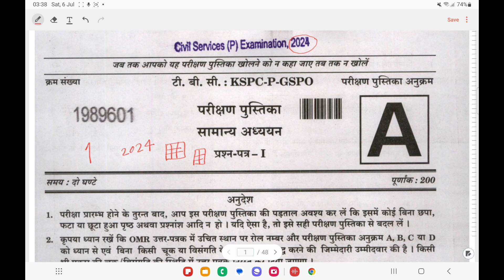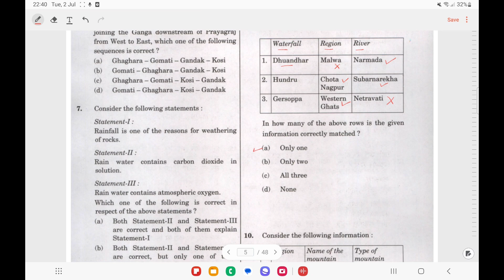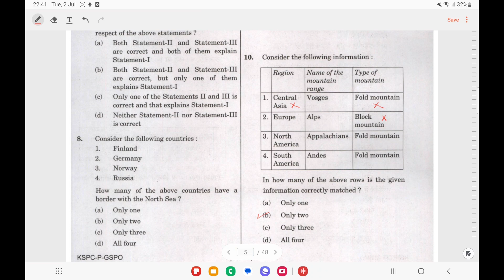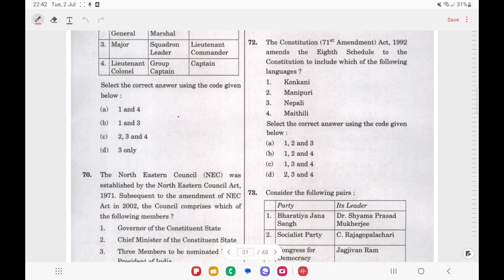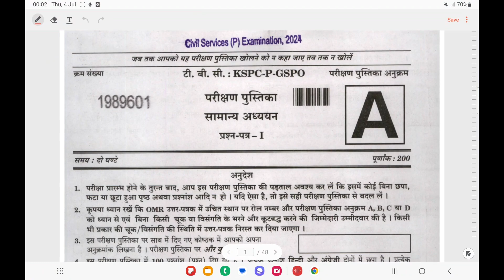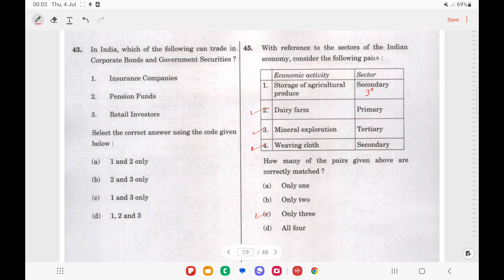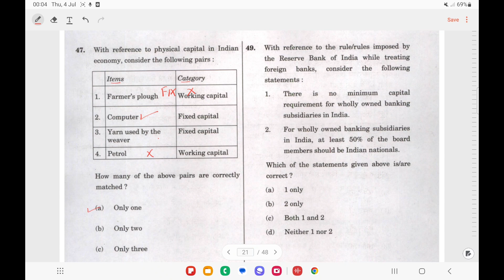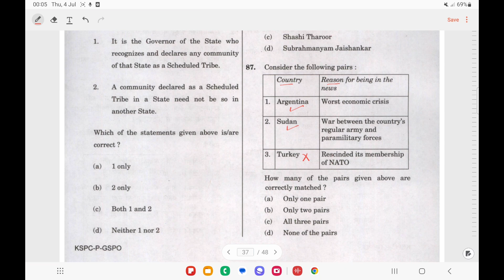UPSC Prelims 2024 - 3 & 2 Columns Box Type Questions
Video discusses new type of questions asked in UPSC Prelims 2024